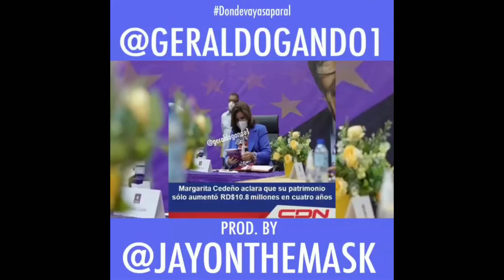GERARD OGANDO | ESTO NO SE SABE DONDE VAYAS A PARAR🙆‍♂️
Bienvenidos a Mi Canal  en donde podrás disfrutar de las mejores entrevistas, Análisis y Todas las Informaciones de la Faradula y el Genero urbano